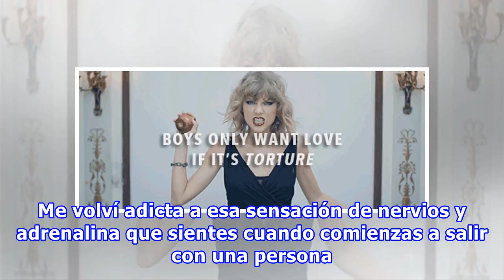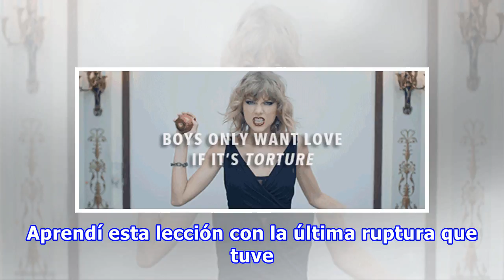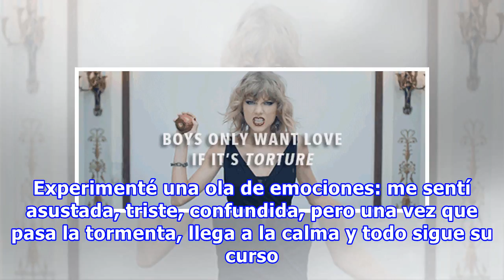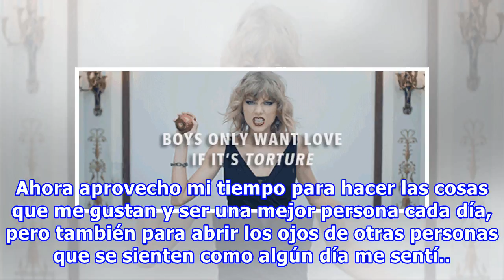Si no aprendes a estar sola, nunca serás feliz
Desde que empecé a llamar la atención de los hombres y tuve mis primeros novios, me convertí en una de esas chicas que simplemente no puede estar sola. Me volví adicta a esa sensación de nervios y adrenalina que sientes cuando comienzas a salir con una persona. Tenía la impresión de que necesitaba e...